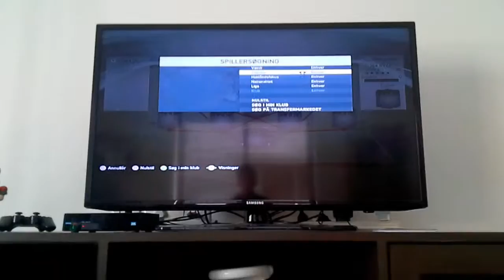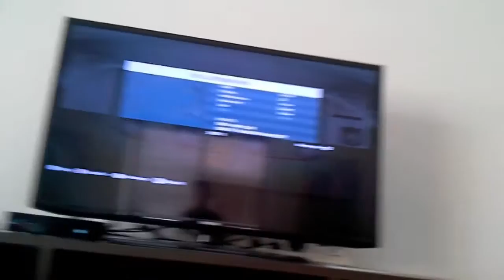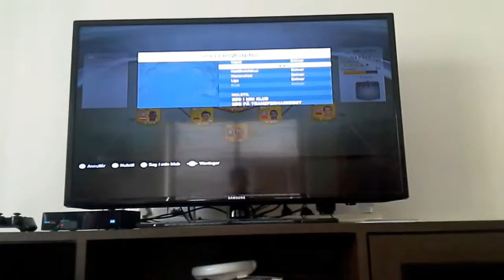Fifa 14 sqaud builder